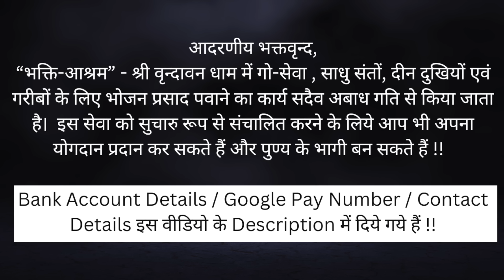EP 10 कठिन परीक्षा और फिर मिल गयी प्रलोभनों से मुक्ति !!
श्री राधे राधे !! विश्वसनीय और प्रामाणिक जानकारी के लिए, कृपया हमेशा केवल भक्ति आश्रम ( Bhakti Ashram ) और भक्ति रसार्णव ( Bhakti Rasarnav ) Youtube Channel से ही सम्पर्क करें । किसी अन्य स्रोत से प्राप्त जानकारी सटीक नहीं हो सकती।

Shree Radhe Radhe !! For reliable and authentic information, please always refer to the "Bhakti Ashram"and "Bhakti Rasarnav" YouTube channels only. Information from any other sources may not be accurate.

HDFC BANK :

Name                     :  Swami Devadas
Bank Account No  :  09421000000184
IFSC Code             :  HDFC0000942
Bank Name           : HDFC Bank
Bank Branch         : VRINDAVAN
Account Type       : Savings Account

SBI BANK :

Name                        : Swami Devadas
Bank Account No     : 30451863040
IFSC Code                  :  SBIN0016533
Bank Name              : STATE BANK OF INDIA
Bank Branch             : RAMAN RETI MARG
Bank Account Type : Savings Bank

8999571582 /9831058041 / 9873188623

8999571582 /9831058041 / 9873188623